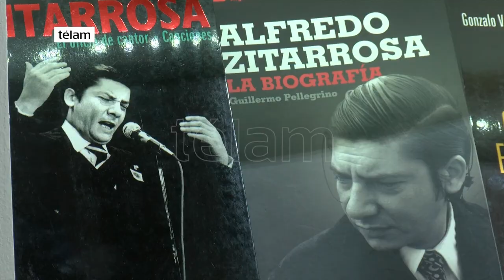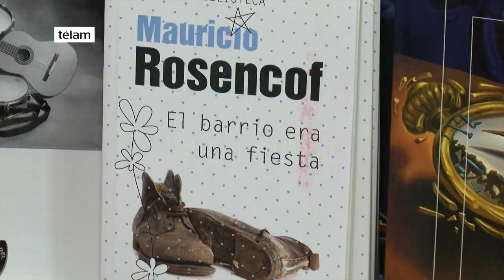Uruguay en la 43° edición de la Feria Internacional del Libro de Buenos Aires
El embajador Héctor Lescano brindó detalles de las novedades literarias que presentó Uruguay en la Feria del libro y confirmó que el próximo año será Montevideo la ciudad invitada.
La riqueza de la literatura uruguaya se ve reflejada en la variada oferta de libros que se observa en el concurrido stand de la Feria.
La consultas están ligadas a los autores nuevos, y también a los libros de Mario Benedetti y Alfredo Zitarrosa.
Los textos sobre Artigas y las conferencias de las que  participaron los escritores Mauricio Rosencof y Carlos María Domínguez, complementan un clima rico cultural con impronta rioplatense.